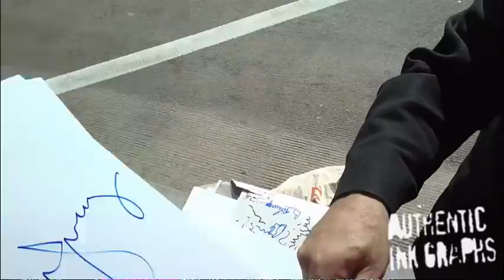Ron Jeremy Autographs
Ron Jeremy at LAX.  For authentic autographed memorabilia of Ron and many other celebrities, check us out